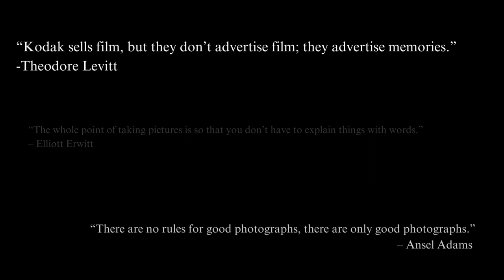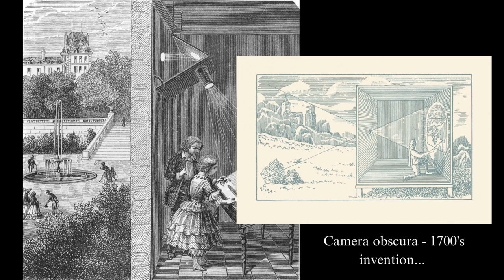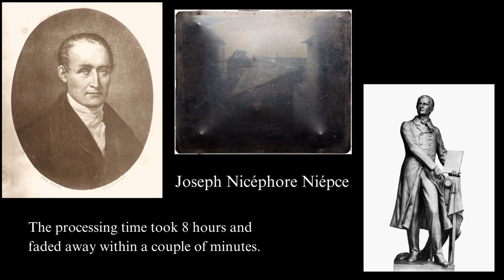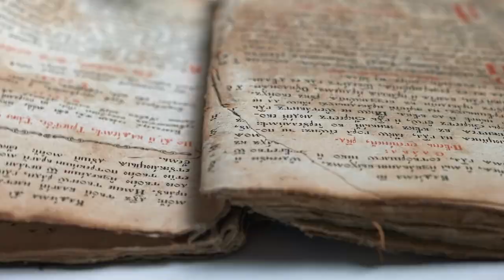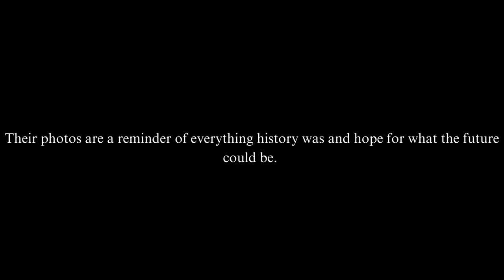Capstone Project - Photography